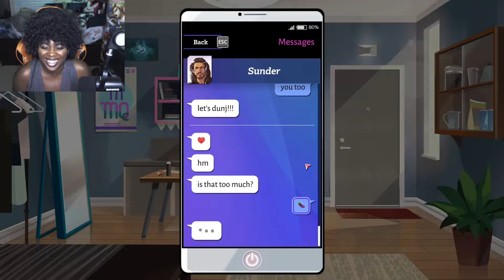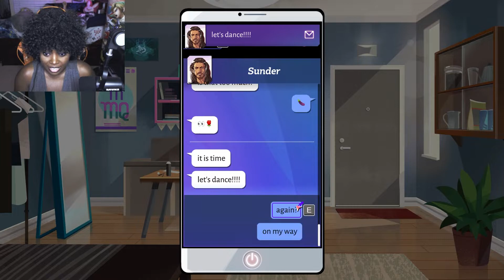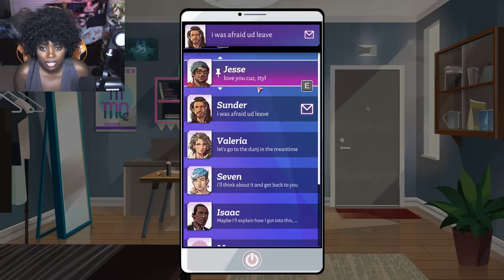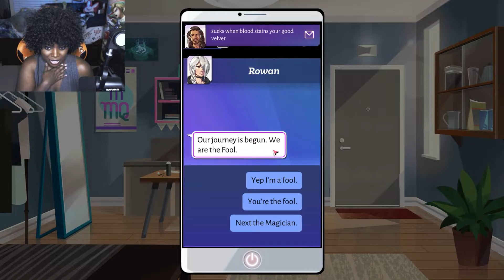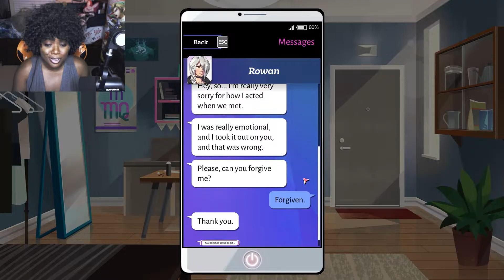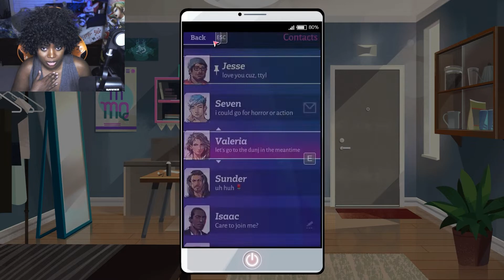I wasn't ready for him!!! | Boyfriend Dungeon [Part 4]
Welcome to my let's play of Boyfriend Dungeon! So many of you wanted me to play this game and I couldn't agree more lol!

I was not expecting things to get so spicy in this episode hehe. I also wasn't expecting to see someone like Rowan. I didn't know what to do LOL. I definitely cant wait to see the other weapons!

Hope you enjoy this let's play of Boyfriend Dungeon!